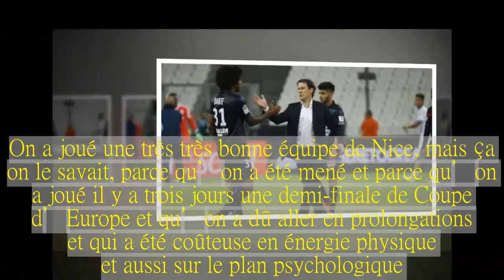le vibrant hommage de Rudi Garcia à son groupe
Hier soir, le salut de l’OM est une nouvelle fois sorti du banc de touche.En effet, même si Dimitri Payet est le dernier buteur de la rencontre, c’est bien Clinton Njié, pour son premier ballon, qui s’est arraché et a transmis le cuir au Réunionais qui n’avait plus qu’à pousser le ballon au fond des filets.C’est ainsi que l’Olympique de Marseille, grâce à sa victoire sur l’OGC Nice (2-1), poursuit l’AS Monaco et l’Olympique Lyonnais pour une course au podium ou rien n’est encore joué.Ce n’est pas la première fois que Rudi Garcia fait des changements bien sentis.Voici quatre jours maintenant, le technicien français, à la surprise générale, sortait Morgan Sanson pour faire entrer Rolando.C’est le défenseur international portugais qui allait offrir à l’OM le but de la qualification contre le Red Bull Salzbourg et offrir à Frank McCourt sa première finale européenne (qui se jouera à Lyon, le 16 mai prochain, contre l’Atlético Madrid).Rudi Garcia a tenu à rendre un hommage à son groupe.« C’est une très grande victoire ce soir.On a joué une très très bonne équipe de Nice, mais ça on le savait, parce qu’on a été mené et parce qu’on a joué il y a trois jours une demi-finale de Coupe d’Europe et qu’on a dû aller en prolongations et qui a été coûteuse en énergie physique et aussi sur le plan psychologique.Faire le match comme on fait les garçons ce soir c’est admirable, c’est la victoire d’un groupe.Il y a beaucoup d’éléments positifs sur ceux qui ont débuté et qui n’ont pas l’habitude de le faire et ceux qui sont entrés en jeu et qui nous ont aidés à gagner, tout simplement », a commencé par avancer le coach français avant de préciser.« Je pense que mon milieu de terrain a été admirable.Je pense à Franck Zambo, mais il est souvent au départ des matches et au petit Bouba Kamara, ils nous ont donné de la fraîcheur, de l’impact, de la récup et ils ont perdu peu de ballons, ils ont servi nos attaquants.C’est le rôle que je leur avais confié.La rentrée de Greg Sertic qui a suppléé Rolando, c’est le seul point noir de la soirée, mais c’en est quand même un.Il a un problème au mollet, on verra ce qu’il en est demain et ça commence à se réduire à peau de chagrin en défense centrale.Clinton qui est rentré aussi et nous a fait gagner.En ce moment qui que ce soit qui joue ou qui rentre permet à l’OM de garder un niveau de performance élevé », a-t-il ensuite poursuivi.Inutile de dire que l’OM aura besoin de tout son groupe pour la fin de saison.Il reste trois matches à Rudi Garcia pour tout gagner.